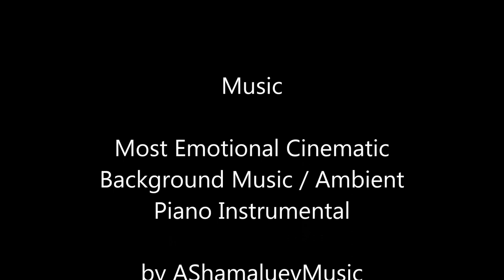Viva Vida Art Gallery presents: Vital by Luce Laforest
Galerie d'Art Viva Vida presents Vital, an exhibition of recent work by Luce Laforest. This solo exhibition is curated by Nedia El Khouri.

Luce's spontaneous and energetic works are painted in acrylic on canvas with a painting knife. Passionate about visual arts, she participates in various exhibitions in the Vaudreuil-Soulanges area and the West Island.